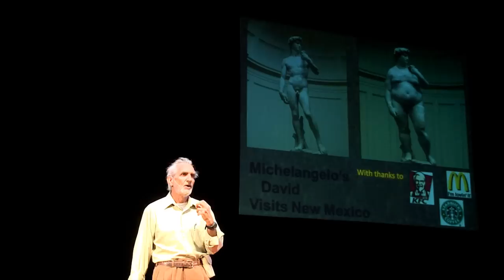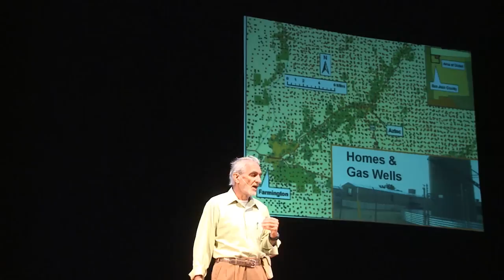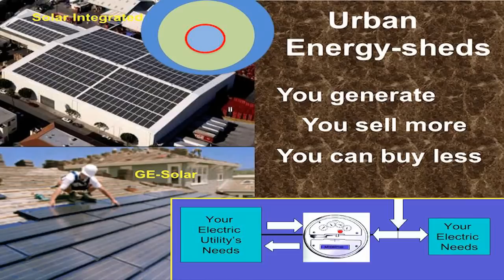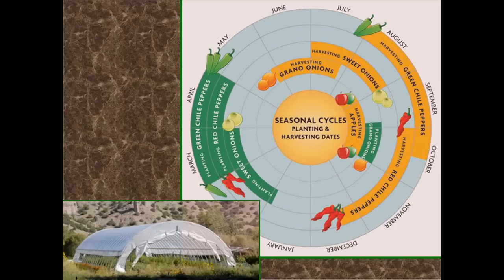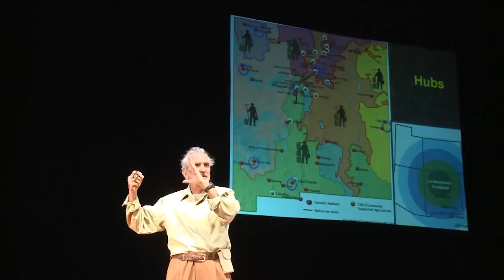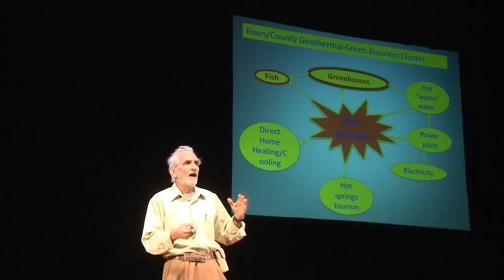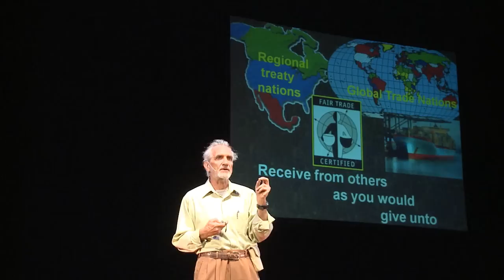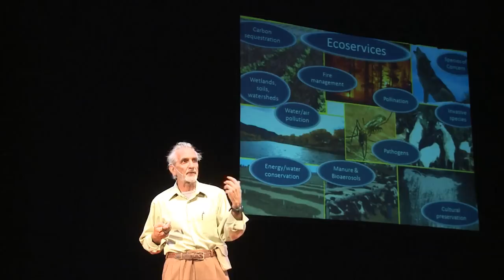TEDxABQ - Peter Warshall - Dreaming New Mexico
Peter Warshall is Co-Director of the Bioneers' Dreaming New Mexico Project, and a world-renowned water steward, biodiversity and wildlife specialist, research scientist, conservationist, and environmental activist. Dreaming New Mexico has built a map of pragmatic and visionary solutions to create a more localized and green economy with greater local self-reliance and enhanced prosperity.